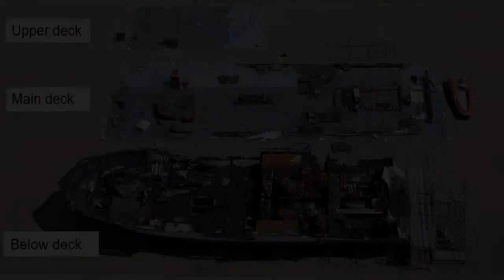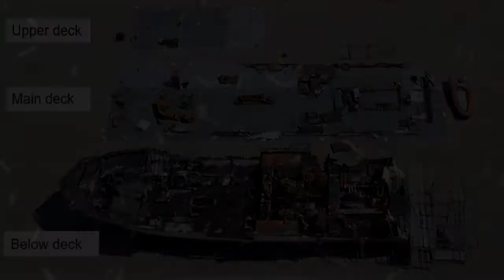Captain charged with seaman's manslaughter in California boat fire that killed 34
Boylan and the surviving crew members had tried to rescue the passengers below deck before eventually jumping overboard.
Hanna said Boylan caused the deaths "by his misconduct, negligence, and inattention to his duties."

"With this indictment and our commitment to vigorously prosecute the case, we seek a small measure of justice for the victims and their loved ones," she said in a statement.
Boylan's attorneys could not immediately be reached for comment.

The U.S. attorney's office said the captain violated three safety guidelines that are required by the Code of Federal Regulations. Boylan allegedly failed to have a night watch or roving patrol, even though those were required for the boat's inspection certificate by the U.S. Coast Guard, according to the U.S. attorney's office.

The captain allegedly didn't conduct mandated fire drills and didn't provide significant training for its crew, according to the indictment.
Each charge of seaman's manslaughter carries a statutory maximum penalty of 10 years in federal prison, according to the U.S. attorney's office.

"Federal prosecutors informed Boylan's attorneys of the indictment after it was filed, and the defendant is expected to self-surrender to federal authorities in the coming weeks," the U.S. attorney's office said in a news release.
The families of many of those who died in the fire have filed wrongful death lawsuits against Boylan and the owners of Truth Aquatics, the Conception's owners, contending they knew about the safety hazards.

Truth Aquatics did not immediately return a request for comment on Tuesday's indictment.

In the report released by the NTSB, the agency found "the probable cause of the accident on board the small passenger vessel Conception was the failure of Truth Aquatics, Inc., to provide effective over